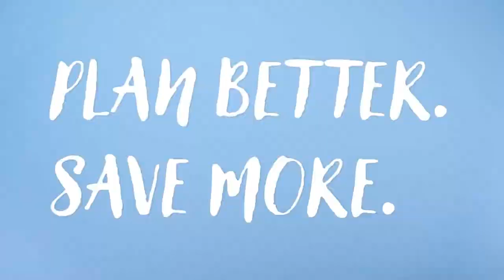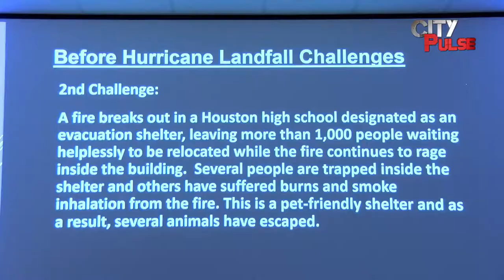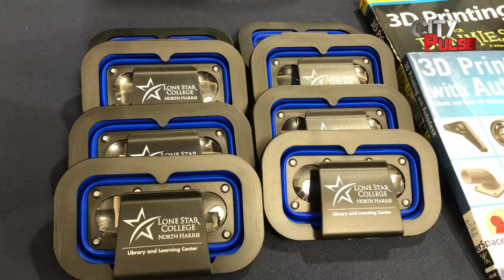City Pulse - 10/18/19 (BARC, Houston Tool Bank, New Aldine Campus)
On this edition of City Pulse, a show by the City of Houston for the city of Houston, Jennifer Barrera-Wandrey and Lynette Bodmer from BARC co-host, and they bring some special guests.

Stories include local students taking part in a hurricane simulation, Jones Plaza getting a sizable donation for renovations, and a look at the Houston Tool Bank.

These stories and more only on City Pulse!

Show directed and edited by Christopher Sisney